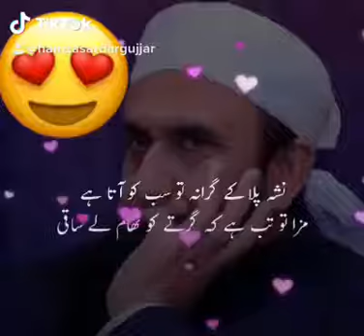Main jo sar basajda howa molana tariq jameel